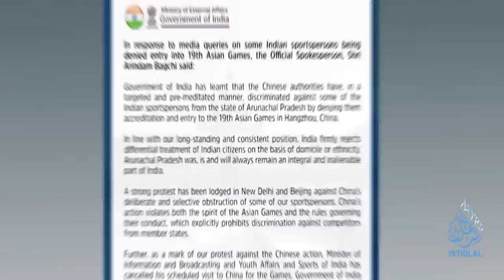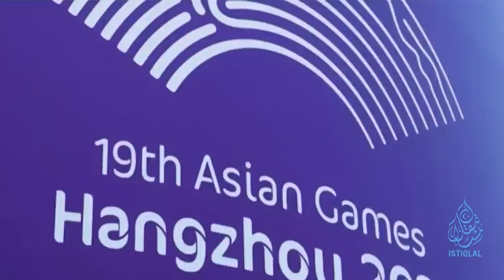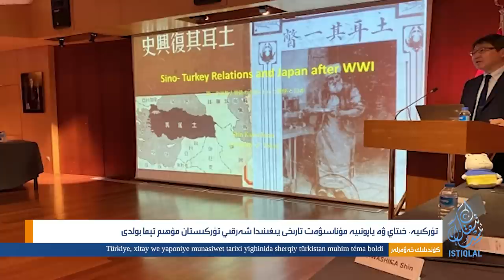ئىستىقلال كۈندىلىك خەۋەرلىرى |2023.9.25| شەرقىي تۈركىستان مىللىي بىرلىك شۇراسى غەلىبىلىك ئاياقلاشتى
ISTIQLAL KÜNDILIK XEWERLIRI |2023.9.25| SHERQIY TÜRKISTAN MILLIY BIRLIK SHURASI GHELIBILIK